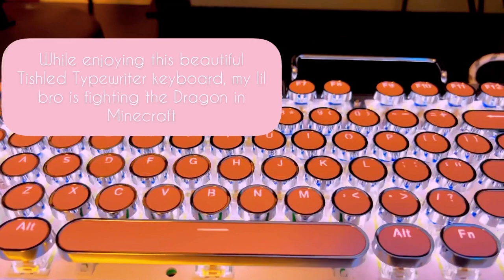Unboxing New Gaming Keyboard I Kept In Storage For So Long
Unboxing New Gaming Keyboards that I never touch.

-Retro Steampunk Gaming Mechanical Keyboard
-Basaltech Mechanical Gaming Keyboard with Mouse Combo
-Tishled Typewriter Style Gaming Keyboard with Mouse Combo
-FIODIO Mechanical Gaming Keyboard

Unintended Copyrights